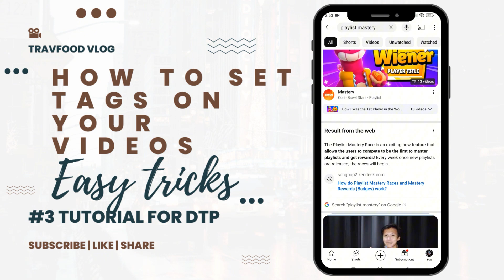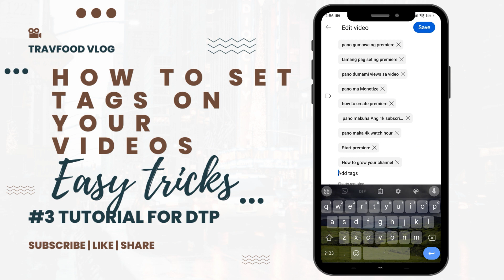HOW TO SET TAGS IN YOUR YOUTUBE VIDEOS | EASY TRICKS.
💥Welcome sa ating munting tahanan.

  ⏩Gumagawa ako ng mga katulad nitong simpleng at madaling para na pakinabang para sa mga baguhan na nagsisimula pa lang sa larangan ng pagawa ng mga Content.

 ⏩Ang aking hangarin sa pag gawa ng mga ganitong tips, tutorial ay upang matulungan Ang mga kapwa ko YouTuber sa nga bagay na dapat nilang matutunan lalo na't kung nagsisimula pa malang ito sa larangan ng creation.

🔶Nguni't ang tanging layunin ng channel na ito ay upang maipakita sa inyong ang kung ano ang mga dapat gawin habang nagsisimula pa lamang tayo sa pag abot ng ating mga pangarap.

Hanggang sa muli. maraming salamat uli sa inyong pag tangkilik sa videong ito. kita kits po tayo sa panibagong video na ating I a upload sa mga susunod na araw.

💥 Please visit this video.
✅: How to set as premiere.